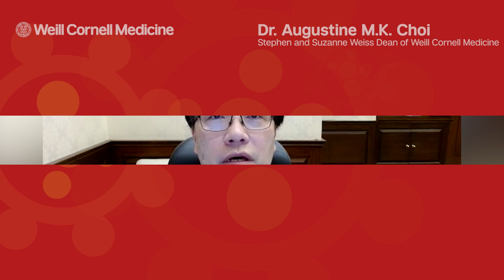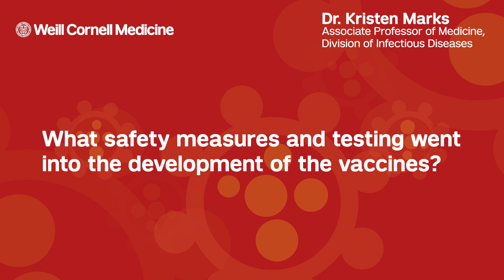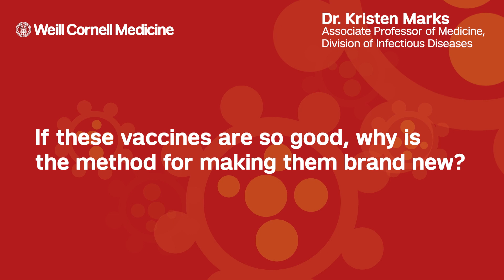COVID-19 Vaccine Safety Q&A | Weill Cornell Medicine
In this Q&A, Dr. Kristen Marks, Associate Professor of Medicine in the Division of Infectious Diseases answers questions about COVID-19 vaccine safety.

00:00 Dean Augustine M.K. Choi Introduction
1:19 What safety measures and testing went into the development of the vaccines?
4:31 What does “Emergency Use Authorization” mean?
5:18  What are the vaccine's made of?
7:21 Can the vaccine change my DNA?
7:59 If these vaccines are so good, why is the method for making them brand new?

For information about COVID-19 including symptoms, prevention and travel advice, please read our patient guide or call our hotline

To learn more about Weill Cornell Medicine patient care